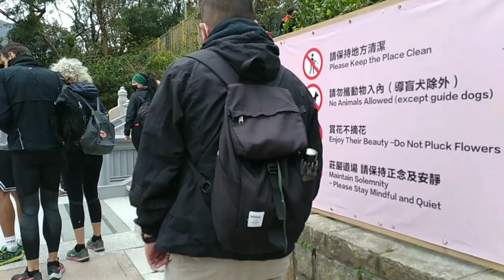GIANT BUDDHA STATUE IN HONGKONG!(Part1)youtuber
GIANT BUDDHA STATUE IN HONGKONG!

The statue's base is a model of the Altar of Heaven or Earthly Mount of Tian Tan, the Temple of Heaven in Beijing. One of the five large Buddha statues in China, it is enthroned on a lotus on top of a three-platform altar.[2] Surrounding it are six smaller bronze statues known as "The Offering of the Six Devas" that are posed offering flowers, incense, lamp, ointment, fruit, and music to the Buddha. These symbolise the Six Perfections of generosity, morality, patience, zeal, meditation, and wisdom, all of which are necessary for enlightenment.[citation needed]
The statue is 34 metres (112 ft) tall, weighs over 250 metric tons (280 short tons), and was constructed from 202 bronze pieces. In addition to the exterior components, there is a strong steel framework inside to support the heavy load. Reputedly the figure can be seen across the bay from as far away as Macau on a clear day.[citation needed] Visitors have to climb 268 steps to reach the Buddha,[2] though the site also features a small winding road for vehicles to provide access for disabled people. The Buddha's right hand is raised, representing the removal of affliction, while the left rests open on his lap in a gesture of generosity. He faces north, which is unique among the great Buddha statues, as all others face south.[citation needed]
There are also three floors beneath the statue: the halls of the Universe, of Benevolent Merit and of Remembrance. One of the most renowned features inside is a relic of Gautama Buddha,[3] consisting of some of his alleged cremated remains. Only visitors who purchase an offering for the Buddha are allowed to see the relic, entering to leave it there. There is a huge carved bell inscribed with images of Buddhas in the show room. It was designed to ring every seven minutes, 108 times a day, symbolising the release of 108 kinds of human vexations.[citation needed]